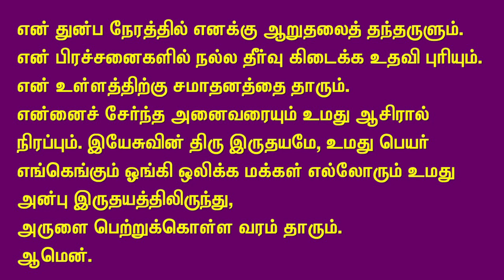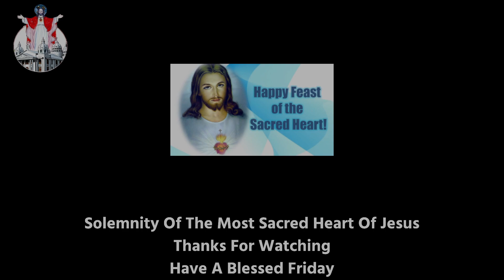11.06.2021 Solemnity of the Most Sacred Heart of Jesus - Friday | Fr. Thomas | SHS Egmore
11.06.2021 Solemnity of the Most Sacred Heart of Jesus - Friday Eucharistic Celebration | Fr. Thomas | Sacred Heart Shrine Egmore